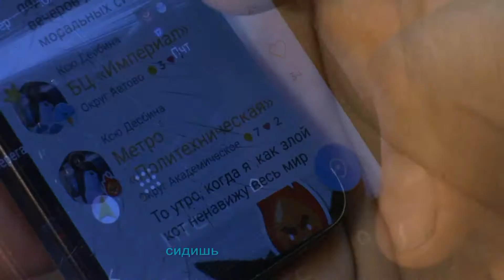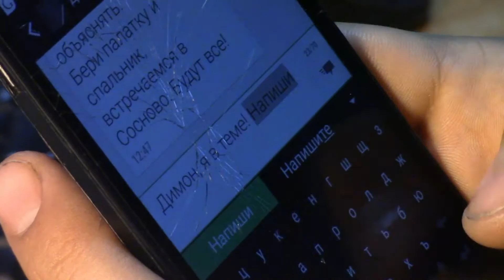Ladoga Future (trailer)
12-14 августа, пляж в Сосново